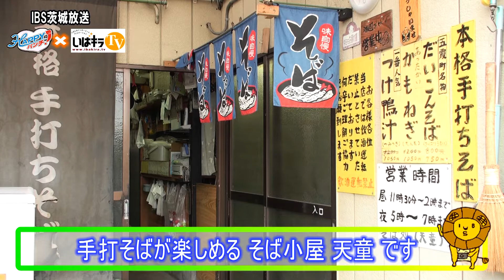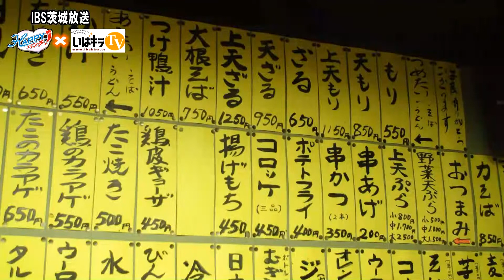HAPPYランチ「そば小屋 天童」〈五霞町〉IBS（2015.12.10）